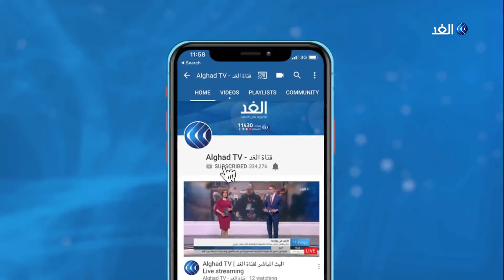مريم المهدي: قوات مجهولة تحاول قيادة المظاهرات في الخرطوم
قال رئيس حزب الأمة السوداني المعارض الصادق_المهدي إن الحل الأمثل للأزمة السودانية هو تنحي الرئيس عمر البشير.
واعتبر المهدي في مؤتمر صحفي أن اعتصام السودانيين يثبت إصرارهم على تنحية النظام.. وأضاف أنه أمام الحكومة ثلاثة خيارات، وهى الاستمرار فيما وصفه بالمواجهة الخاسرة وسفك مزيد من الدماء، أو تسليم السلطة لقيادة عسكرية مؤهلة للتفاوض، أو قيام الرئيس نفسه بالتفاوض مع القوى الشعبية لإقامة نظام جديد قومي غير إقصائي.
مزيد من التفاصيل تتحدث مريم الصادق المهدي القيادية في حزب الأمة السوداني مع الإعلامية سهام عبد القادر.